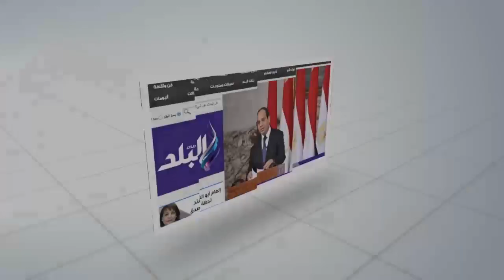جماهير الزمالك يحملون مرتضى منصور على الاعناق: ويهتفون "مش هتمشى"